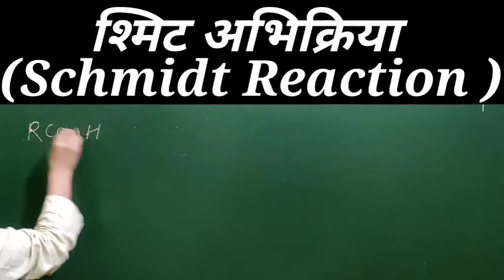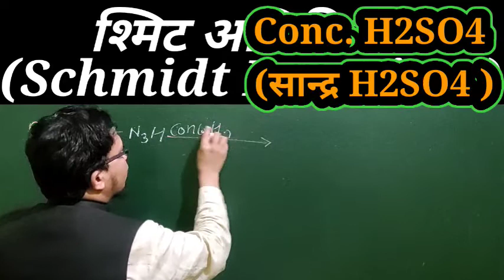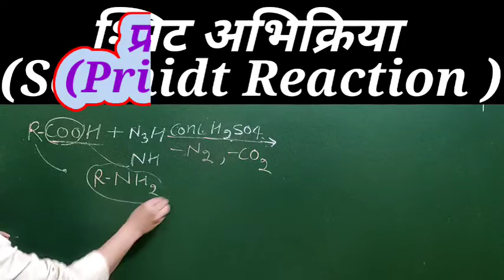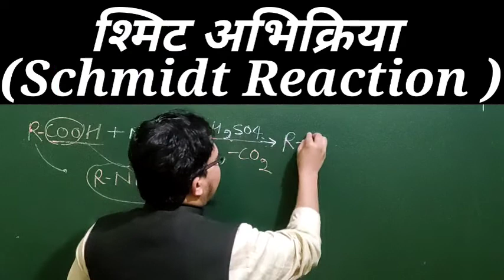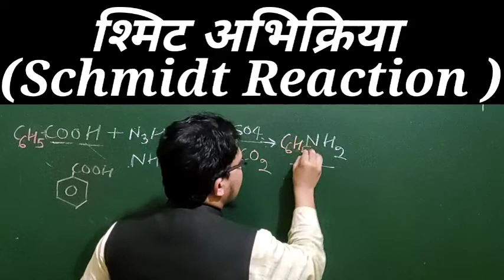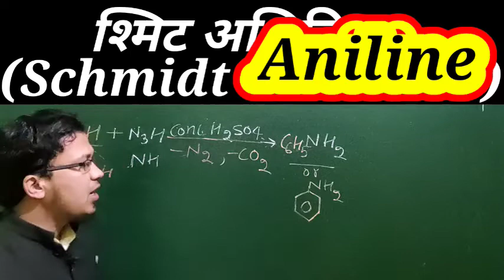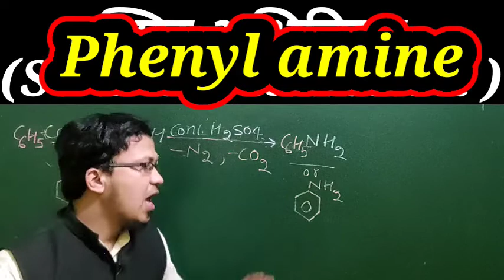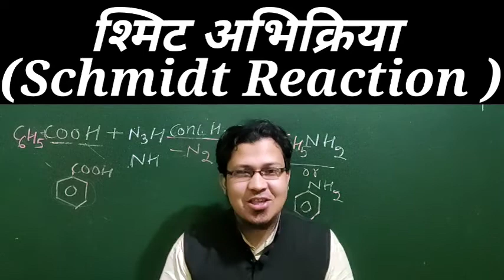Schmidt Reaction (श्मिट अभिक्रिया )llAcetic acid to MethylamineBenzoic acid to Aniline Unit13 Amines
Dear students जो videos मैने upload की और आपने देखी । कैसे लगी आप मुझे जरूर बतायें । आपके Commets करने से एक नई Energy मिलती है। और बहुत अच्छा लगता है ।
👉आज की इस वीडियो में एक आप एक Name Reaction को सीखेगे जिसे हम -Schmidt Reaction (श्मिट अभिक्रिया ) के नाम से जानते है -
इस Name Reaction की Help से आप इनconversions को भी कर सकेगे -
🔥Acetic acid to Methylamine

🔥Benzoic acid to Aniline

और साथ मे उनके Common Name / IUPAC Name को भी बताया गया है ।

आप चाहे Boards से हो या Competition जैसे NEET / IIT JEE की Preparation कर रहे हो तो ये videos आपके लिए बहुत Helpful होगी

  Telegram   STR Classes

👉Unit 10 Haloalkanes & Haloarenes(Only NCERT reactions)

Nitrogen family 15 groupकैसे प्राप्त करोगे ?

Only Shorts.

🎯Chemistry:

Chapterwise MCQs 12thClass